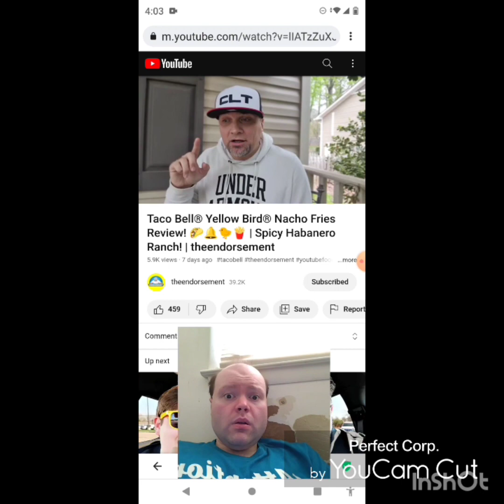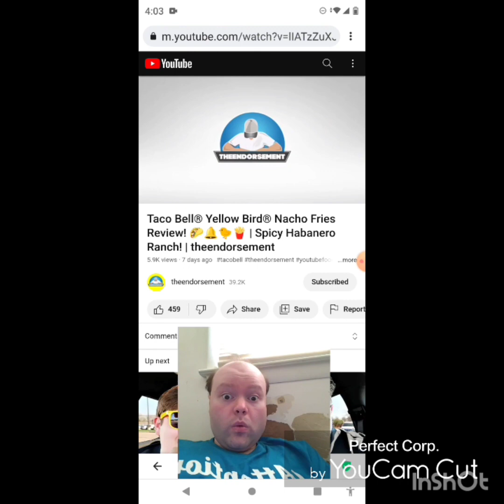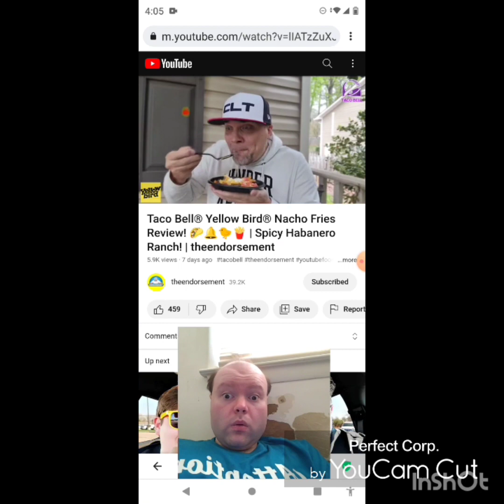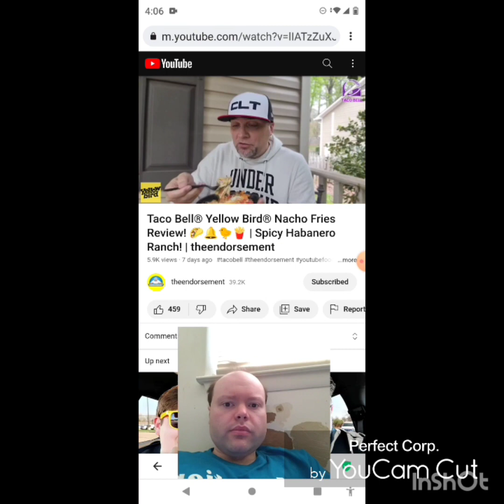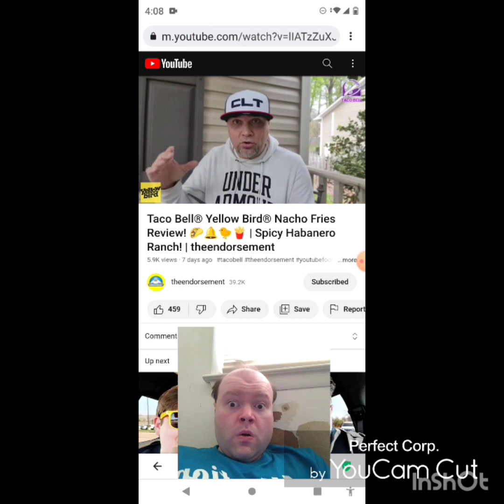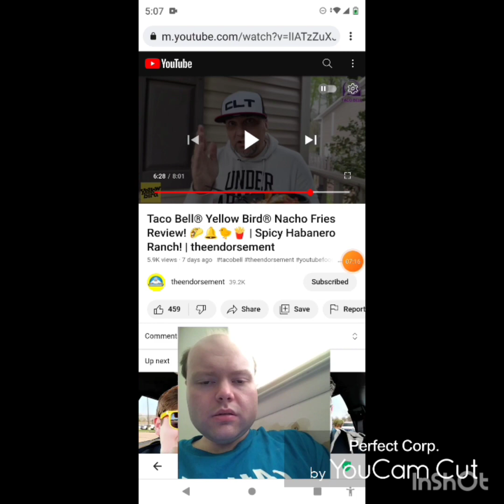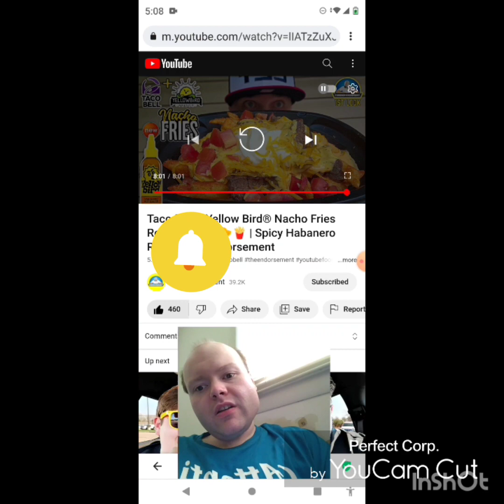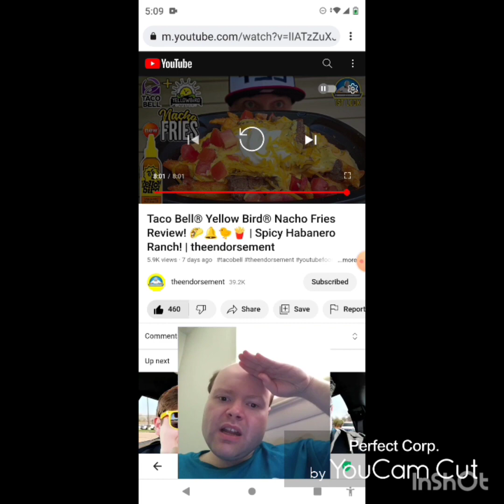Reaction to Taco Bell® Yellow Bird® Nacho Fries Review! 🌮🔔🐤🍟 | Spicy Habanero Ranch!